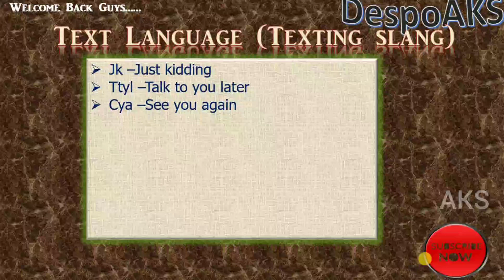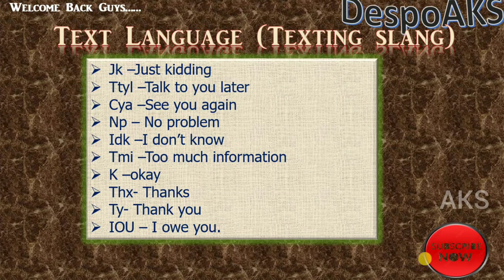Texting Slang (Text Language)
Want to understand what your English friends are texting you? Here's a helpful lesson that teaches you some common text language. Texting abbreviations (text abbreviations), texting acronyms, SMS language or internet acronyms are the abbreviated language and slang words commonly used with mobile phone text messaging, email and instant messaging (online chat application such as Messenger from Facebook, Instagram, Twitter...).